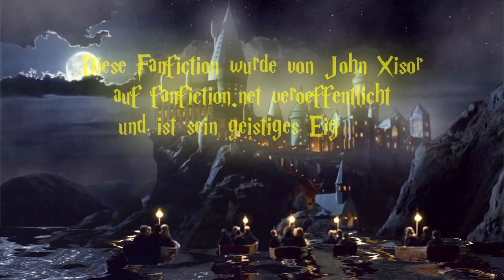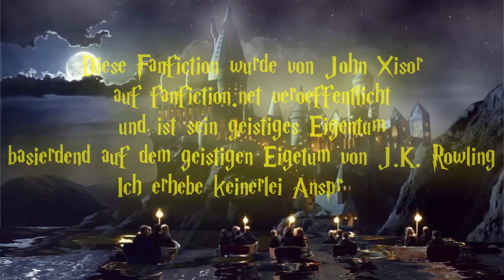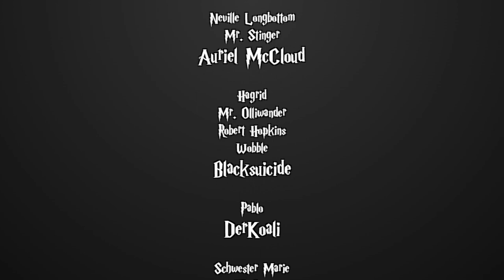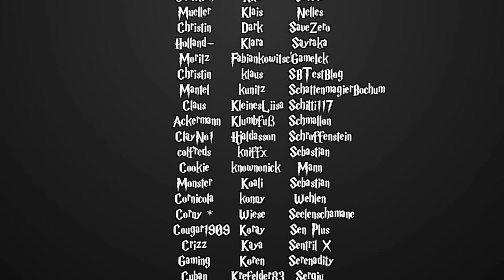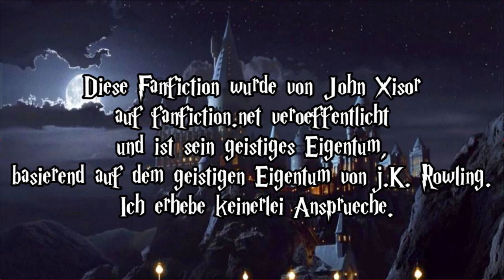[Fanfiction] Harry Potter und die Schatten der Vergangenheit -137.2- Eine Seele von Mensch